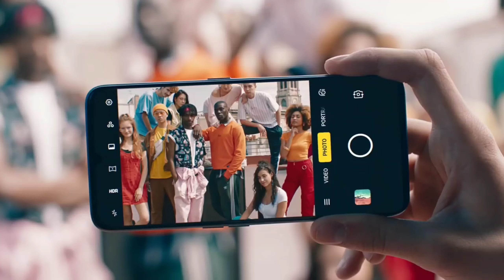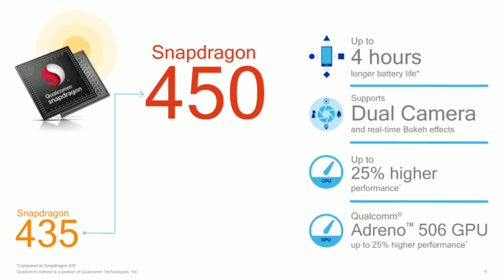Oppo A12e - Oppo A12e Review - Oppo A12e Price In India - oppo a12e Launch Date In India